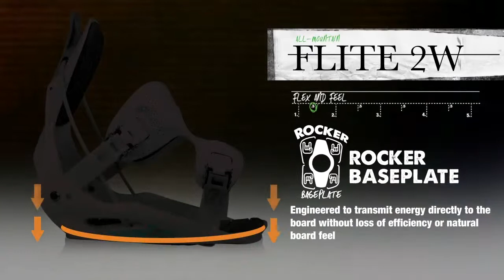Flow Flite 2W Womens Snowboard Bindings 2013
Designed for performance, comfort and convenience, the Flow Flite 2 Snowboard Binding is a sleek and durable package for endless shred-fun. Nothing could be easier than kicking into the slightly wider baseplate, having the UniFit Power Strap cradle your boot and locking up the reclining highback with a single handed swoop of the Snaplock, to get yourself underway for yet another adventure.